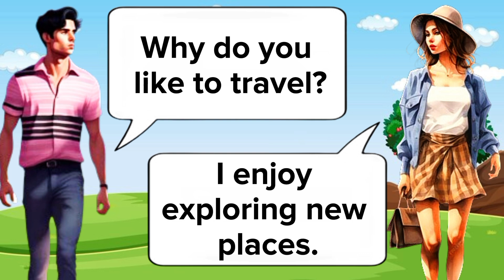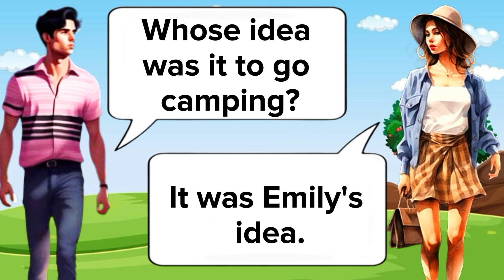English Conversation practice for beginners | 100+ English Q&A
Welcome to our video! In this video, you will listen to an engaging English conversation between two friends. They will ask and answer questions about many different daily life topics. You will hear them discuss things like their hobbies, work, weekend plans, favorite foods, travel experiences, and much more. This conversation uses all tenses, so you will learn how to talk about the past, present, and future.

The main purpose of this video is to help you improve your English speaking and listening skills. As you listen to the conversation, pay close attention to how the friends form their sentences. This will help you understand how to use different tenses correctly. You will also hear advanced and intermediate vocabulary, introducing you to new English words and phrases. By listening to these words and repeating them, you can expand your vocabulary and improve your pronunciation.

This video is perfect for all level learners. Whether you are a beginner, intermediate, or advanced learner, you will find this video helpful. Beginners can focus on understanding the basic structure of the conversation and learning new words. Intermediate learners can benefit from listening to the flow of the conversation and practicing the new vocabulary. Advanced learners can pay attention to the details of the language and learn how to use more complex sentences in daily conversations.

To get the most out of this video, try watching it several times. The first time, just listen to the conversation and try to understand the main ideas. The second time, pause the video and repeat the sentences out loud. This will help you practice your speaking skills and improve your pronunciation. You can also write down new words and phrases and practice using them in your own sentences.

We hope you enjoy this video and find it helpful in your journey to learn English. Keep practicing, and you will see improvement in your English skills. Enjoy the question and answer conversation between the two friends and learn how to use English in everyday situations. Happy learning!